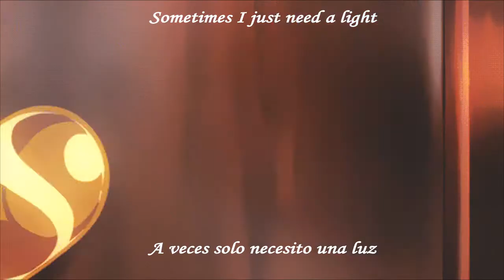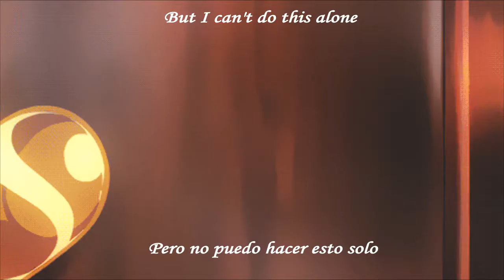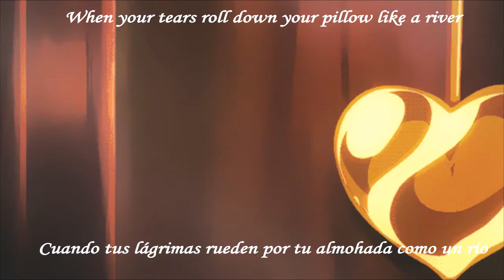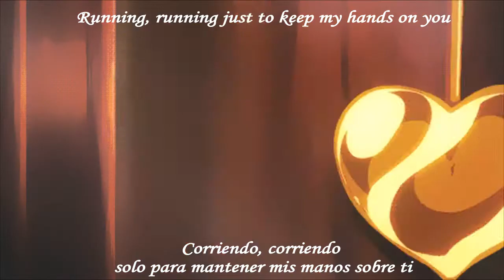There for you [lyrics- sub español]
✖Editor Aliko = yo✖
Genero
Autor : Martin Garrix, Troye Sivan